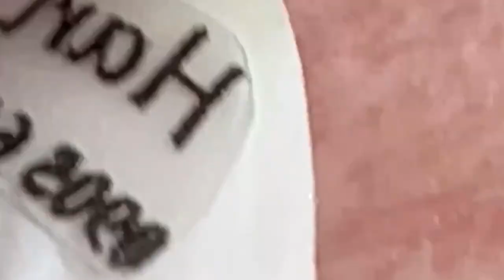𝐏𝐫𝐨𝐟𝐞𝐬𝐬𝐢𝐨𝐧𝐚𝐥 𝐑𝐨𝐲𝐚𝐥 𝐅𝐚𝐜𝐢𝐚𝐥 𝐂𝐚𝐫𝐞 𝐰𝐢𝐭𝐡 𝐓𝐇 | 6539